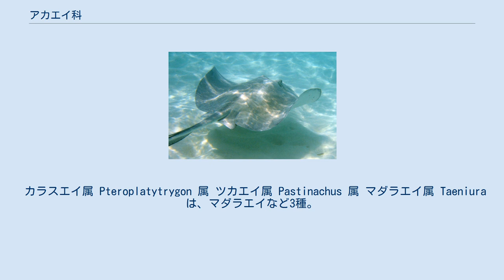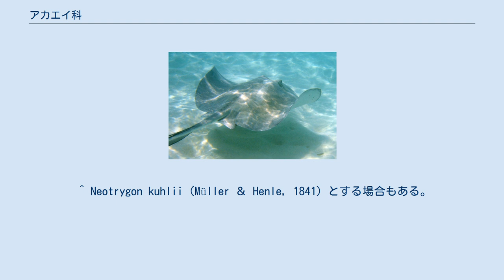アカエイ科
アカエイ科 Dasyatidae は、トビエイ目の下位分類群のひとつ。
多くのエイに共通するように、体は上から押しつぶされたように平たく、座布団のような形をしている。
世界中の熱帯から温帯地方の海域に広く分布している。
 アカエイ科の魚類は、6属78種ほどが知られる。
日本近海には、3属14種が生息している。
分類体系はNelson (2006) に従った。
 アカエイ属 Dasyatis は約40種を含む。
 ヤッコエイ なお、外洋性のカラスエイ Pteroplatytrygon violacea (Bonaparte, 1832)、尾の下面にひだがあるツカエイ Pastinachus sephen (Forsskål, 1775) をアカエイ属に含める見解もある。
 オトメエイ属 Himantura は31種。
 カラスエイ属 Pteroplatytrygon 属 ツカエイ属 Pastinachus 属 マダラエイ属 Taeniura は、マダラエイなど3種。
 イバラエイ属 Urogymnus は、イバラエイなど3種。
 ^ Neotrygon kuhlii (Müller ＆ Henle, 1841) とする場合もある。